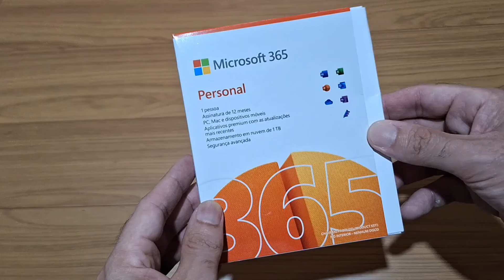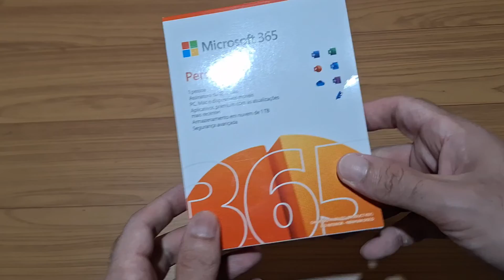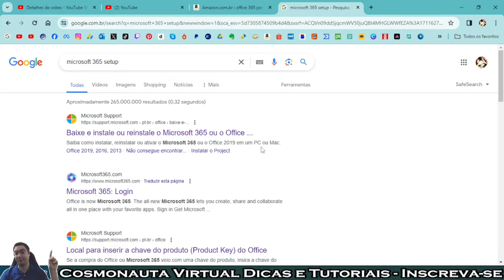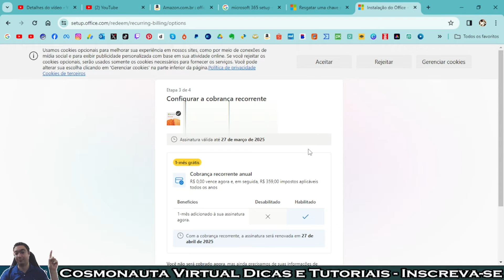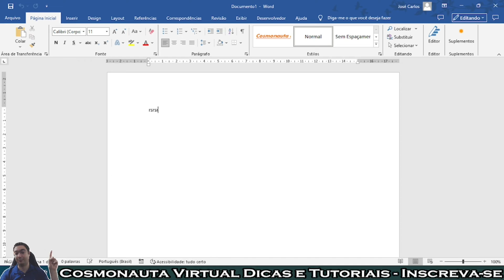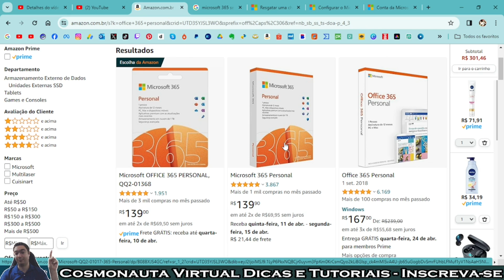Como RENOVAR a ASSINATURA do Office 365 ORIGINAL Passo a Passo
Neste vídeo, mostro passo a passo como renovar a assinatura do Office 365 Personal ou Family original, diretamente pelo site oficial da Microsoft. Para você que já adquiriu uma licença original do Office 365 e quer saber como fazer para digitar a sua chave no site.
*Vídeo atualizado 2024

💥Compre o Office Personal 365 com o MENOR PREÇO

💥Office 365 Family para 6 usuários